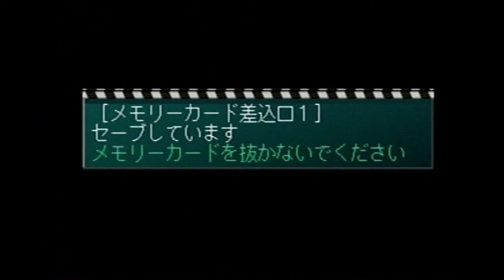Tricky Slidersトリッキースライダーズ